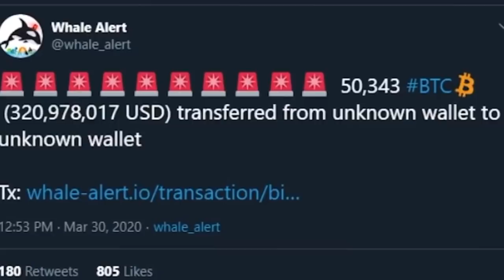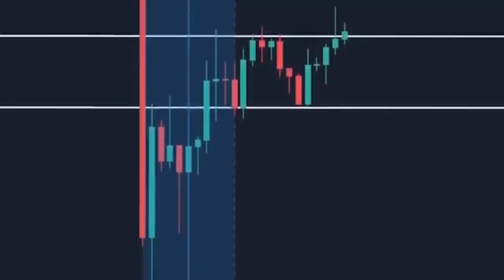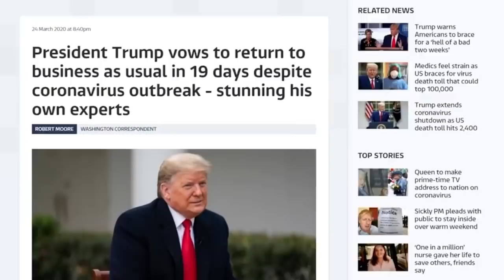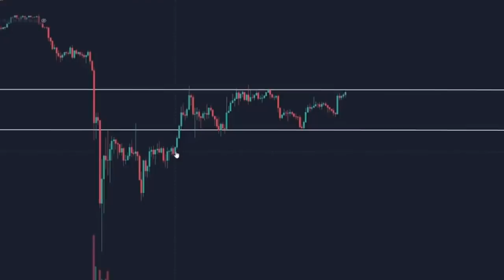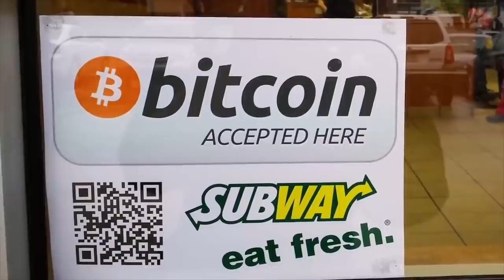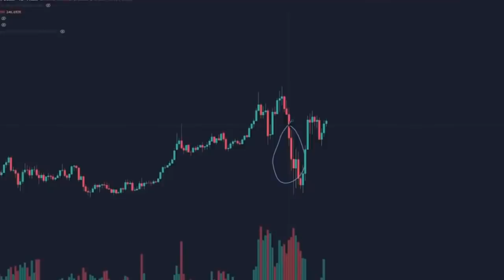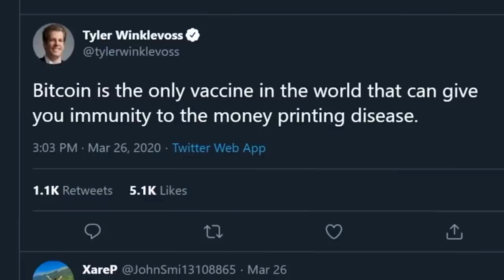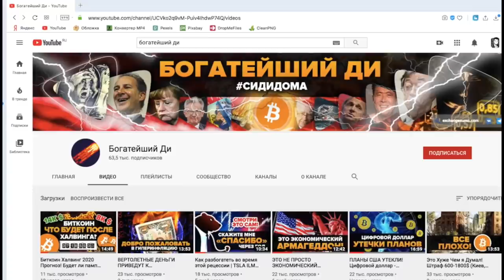Биткоин обвалится до нуля, в конце концов ?? Или нет?